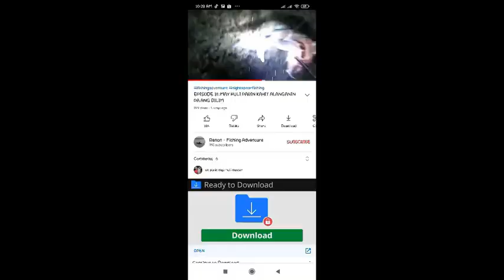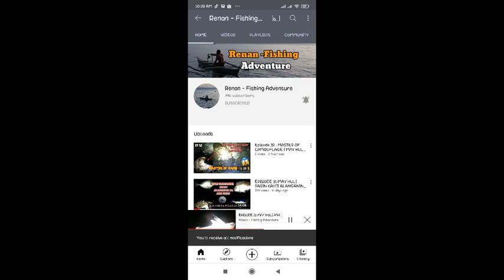Episode 36 : NAABUTAN NG MALAKAS NA HANGIN, PERO MAY BIYAYA PA RIN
Panibago na namang video mga ka-adventure! Ngayon naman ay dumalaw ulit ako sa spot na lagibg kung pinupuntahan and guess what mga ka-adventure! NAABUTAN AKO NG MALAKAS NA HANGIN! kaya naman kunti lang an nakuha nating isda pot todays vidyu. Pero biyaya parin ito, kaya MARAMING SALAMAT PANGINOON🙏🥰

🦑 Salamat po sa suporta mga ka-adventure! God blessed po and stay safe!